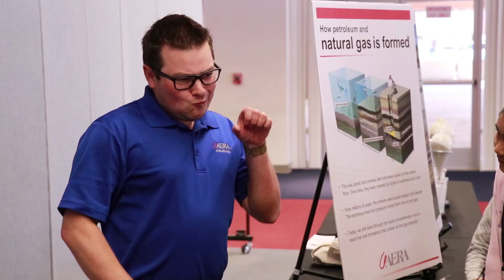Wayside Students Visit AERA Energy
Students from Wayside Elementary participated in AERA Academy this week at the AERA Energy campus on Ming Ave. Students learned details about the energy industry, and several career opportunities related to the STEM field.